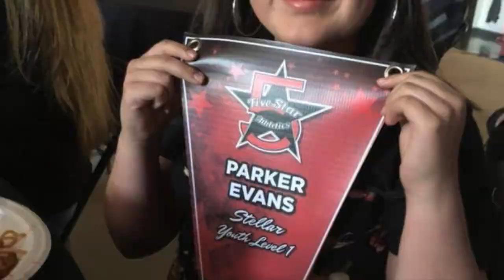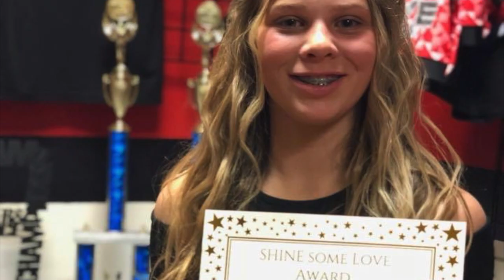Season 8 End of the Year Banquet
Season 9 Is just around the corner! Join us for the adventure of a life time!

In cheer you learn so much more than tumbling, jumps and stunts. You learn teamwork, drive, dedication and leadership!

Come see what our program is all about!